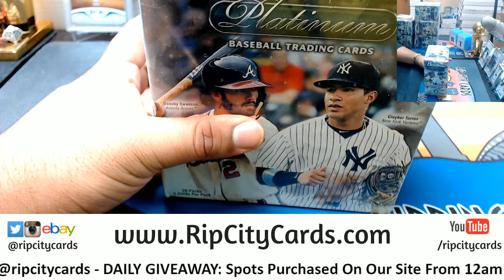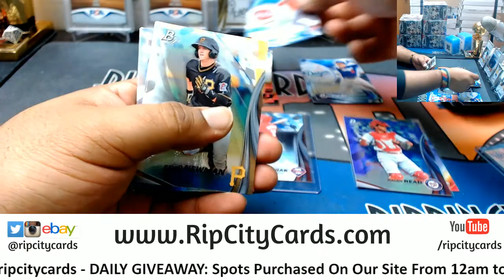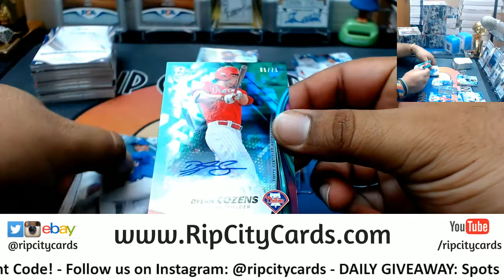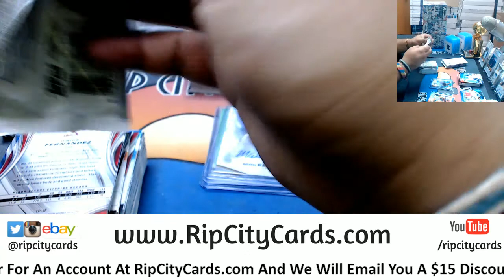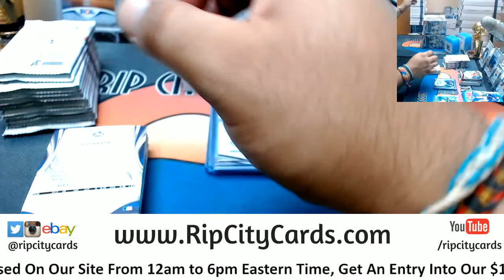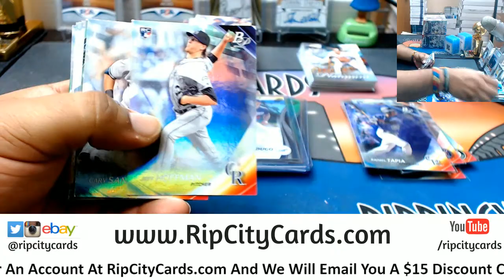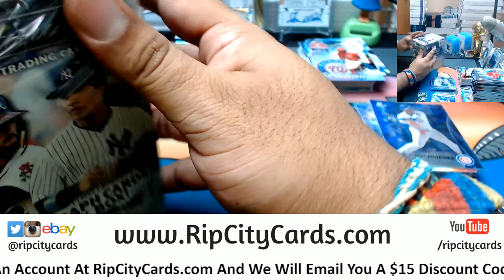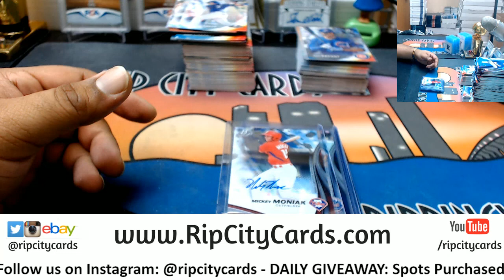2017 Platinum Baseball 6 Box #2 eBay